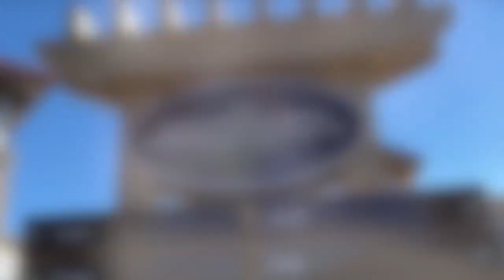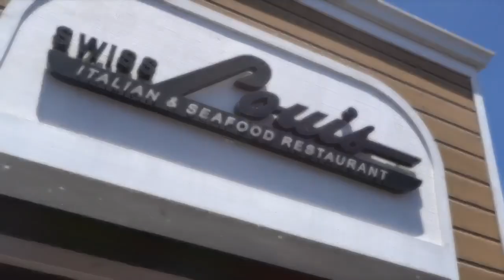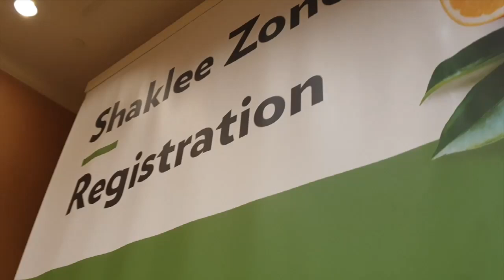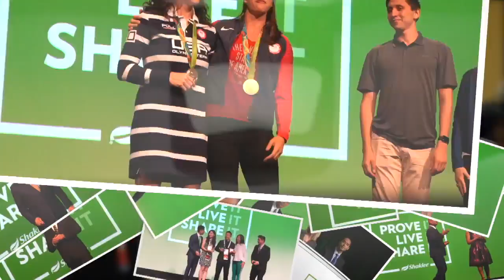USA Trip (San Francisco, Las Vegas, Los Angeles) - Shaklee Incentive 2019 Highlights | Maria Firdaus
Shaklee International Incentive Trip to USA
San Francisco, Las Vegas, Los Angeles
17-27 July 2019

BY : MASTER COORDINATORS MARIA & FIRDAUS
Founder of MFMS Empire
The Most Fantastic Millionaires in Shaklee Empire